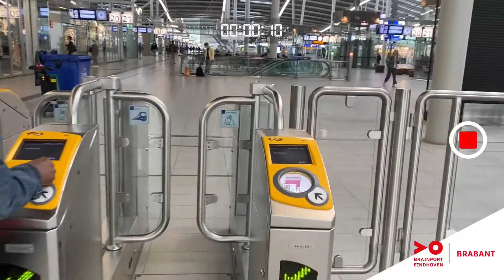Welcome to Tech Xperience - meet Néstor Vázquez Bernat - Work in Brainport Eindhoven & Brabant (NL)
During Tech Xperience 2021, you can follow ten of our international talents who work and live in Europe’s top technology region. Welcome to the Brainport Eindhoven and Brabant region in the south of the Netherlands!

Application Specialist Néstor Vázquez Bernat from Spain works at Enpicom. There he contributes to developing software solutions for analysing the immune system that protects us from internal threats as cancer or infections. He has contributed to developing a platform that helps researchers analyse data better and quicker. On this page Néstor Vázque Bernat from Enpicom takes the stage:

We invite you to dive into deep tech during Tech Xperience 2021. In this campaign ten international top tech and IT talents who live and work in the Brainport Eindhoven and Brabant region take the stage. They vlog about what it is like to work on breakthrough technology and what living in the region is like.

Watch how these talents work on ground-breaking technology that directly impacts society. Innovations that make our futures better, safer and cleaner.

Discover their passion for technology and how they experience living here first-hand!